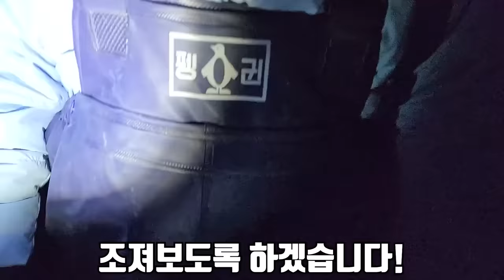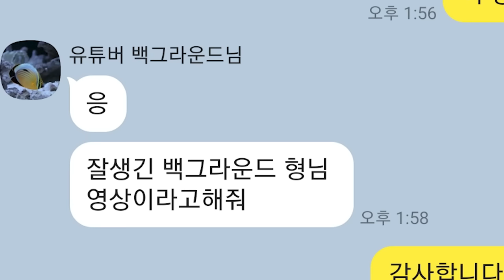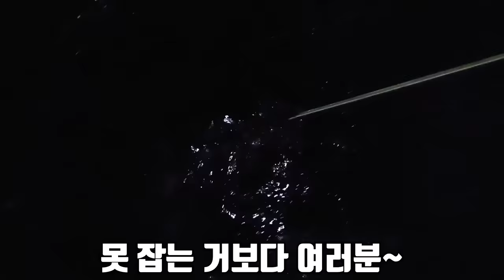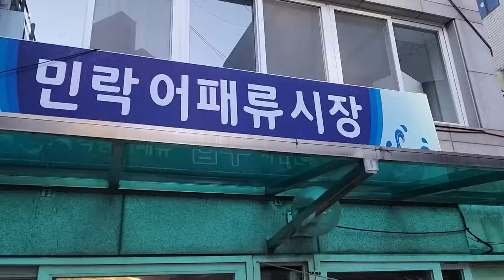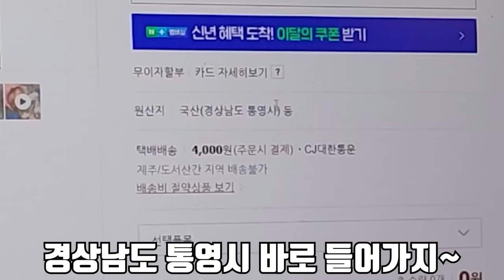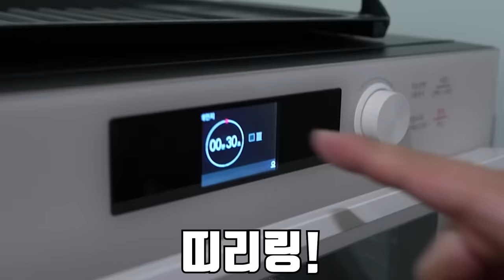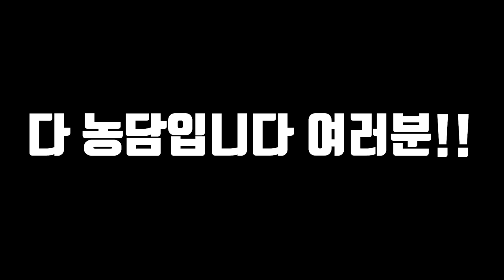비싼 동해안 털게와 남해안 털게를 잡아서 맛 비교를 해보겠습니다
라랑하는 곰퐝이 여러분! 오늘은 동해안 털게와 남해안 털게를 잡아서
맛 비교를 해봤습니다! 비싼건 동해안 털게가 더 비싼데
맛은 남해안 털게가 더 맛있네요..?
재미있게 보세요!
라랑해요!